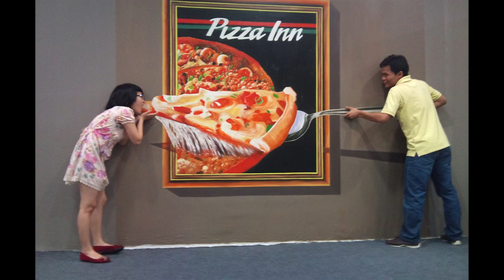Năm 4 Đại Học 2012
Nhạc : Noël - Acoustic Guitar Poet